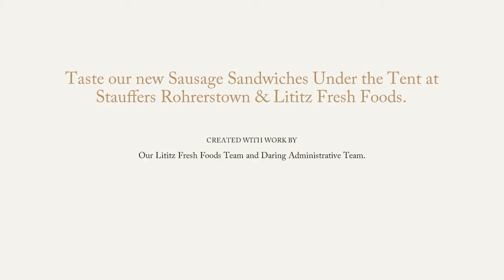Under the Tent: Sausage Sandwiches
New for 2018! We searched the world over for a great sandwich to add to our Under the Tent Menu, presenting... Sausage Sandwiches!